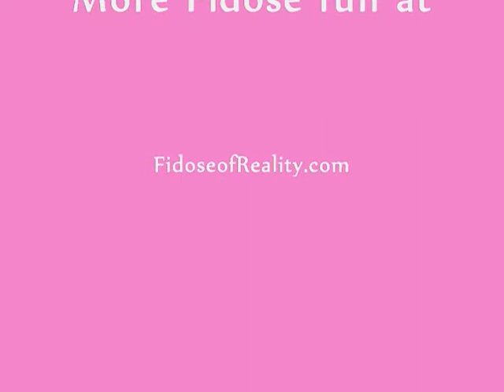Sony ActionCam Test Courtesy Dexter Cocker Spaniel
The PR (Puppy Relations) Manager of tests the new Sony Dog Harness with wearable point-of-view camera—the Action Cam at BlogPaws 2013 Conference!